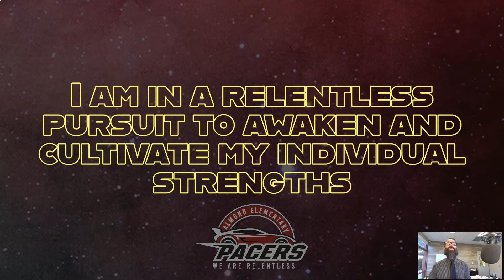Monday August 29th, 2022 Morning Announcements